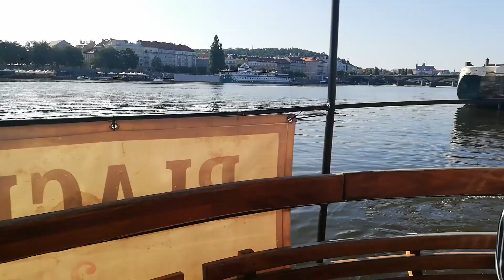Road trip the Prague 02